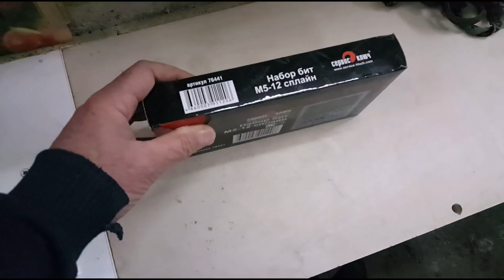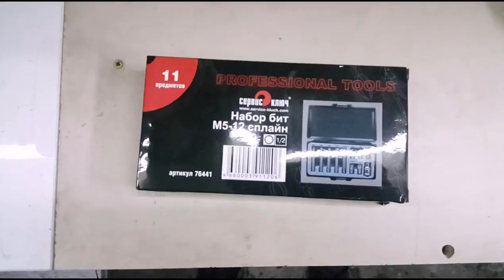Набор Бит М 5 - 12 сплайн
на сегодня  такой  набор в гараже  стандарт инструмента